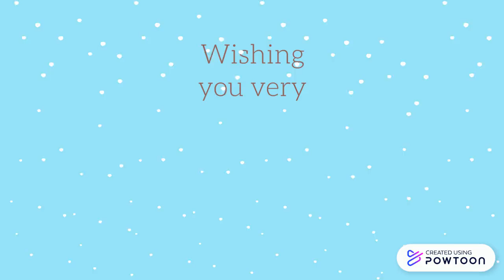Holiday Greetings MY First animation for yu guys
enjoy your holidays dont worry about corona-- Created using Powtoon -- Free sign up -- Create animated videos and animated presentations for free.  PowToon is a free tool that allows you to develop cool animated clips and animated presentations for your website, office meeting, sales pitch, nonprofit fundraiser, product launch, video resume, or anything else you could use an animated explainer video. PowToon's animation templates help you create animated presentations and animated explainer videos from scratch.  Anyone can produce awesome animations quickly with PowToon, without the cost or hassle other professional animation services require.